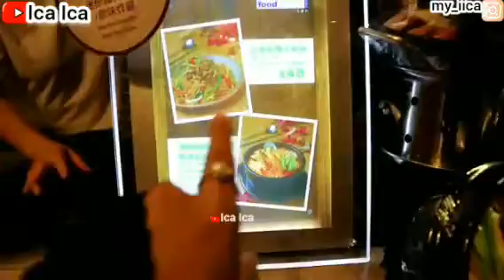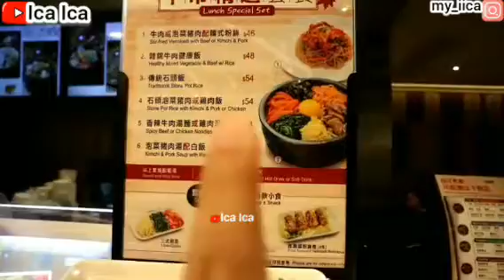🇭🇰Hong Kong Ice Cream My Cafe Mcdonald's🍦CARA MAKAN PAKAI CADAR || WANITA BERCADAR VLOG | ASMR MAKAN